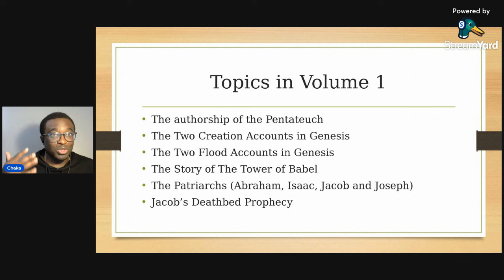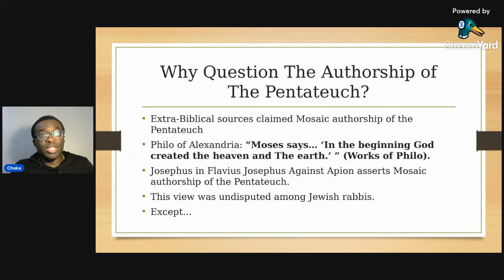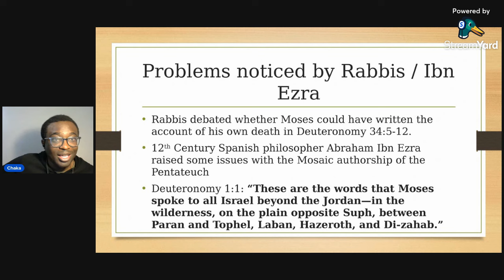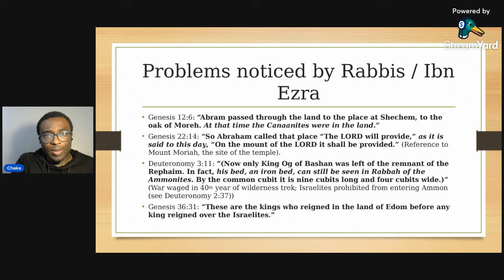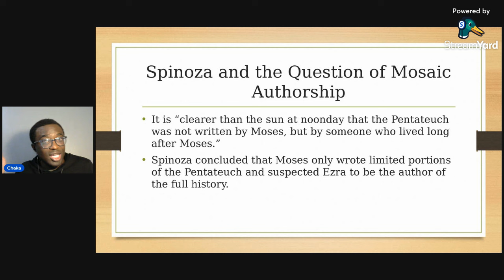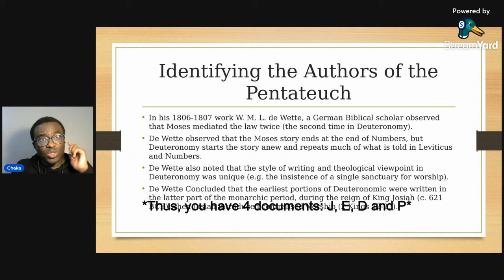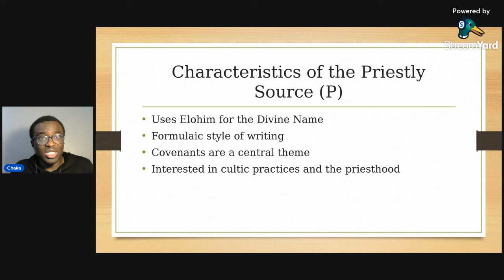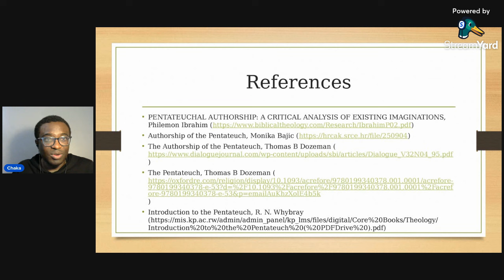Vol 1 Ep 1: Did Moses Really Write The Pentateuch?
Moses is traditionally attributed as the author of the Pentateuch (Genesis, Exodus, Leviticus, Number and Deuteronomy). But did Moses really write these books? What does the Bible's internal evidence suggest? And what do scholars have to say on this subject. Join Chaka as he delves into this fascinating and intriguing subject.

The uhHoly Bible Project is available in podcast format on your favourite podcast listening app.

You can view the Open Yale Introduction To Hebrew Bible Course

You can view the Open Yale Introduction to New Testament Course

This show is for anyone who has an interest in the historical and critical reading of the Bible, whether they are people of faith or not. The unHoly Bible project is a multiyear project in which I take a critical look at the stories, events and other content found in the Bible. I go through this content in the order they are presented in the Bible, starting from the first Chapter of Genesis right through to the last chapter of Revelation. While I am not a Biblical scholar, I will be discussing this material through the lens of the scholarly consensus.